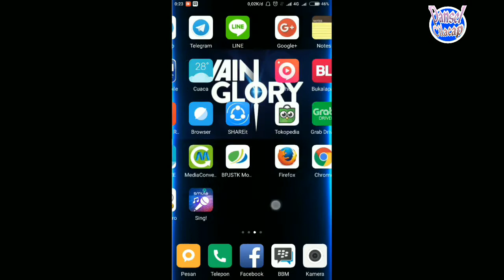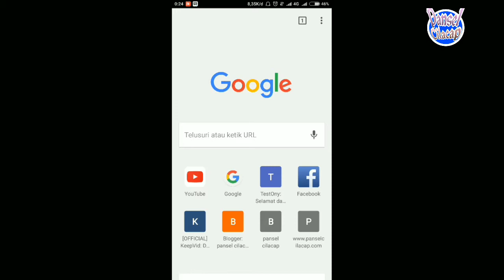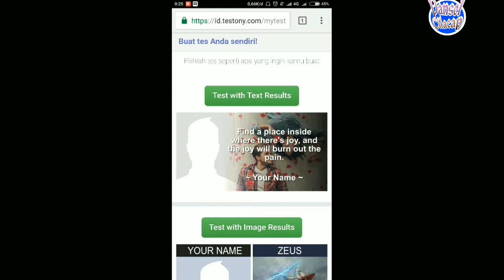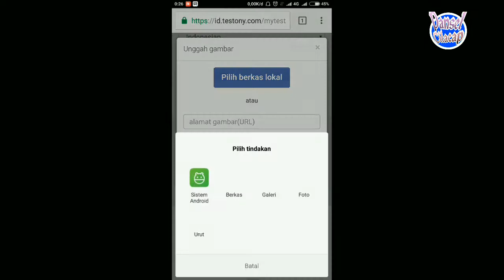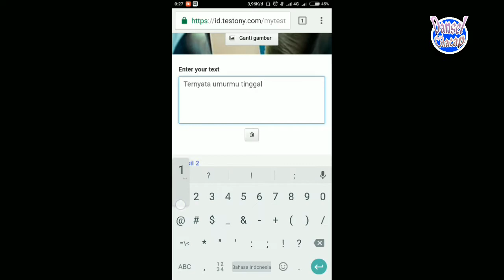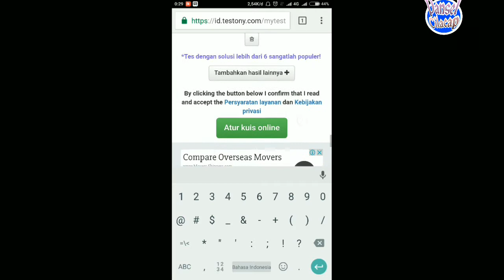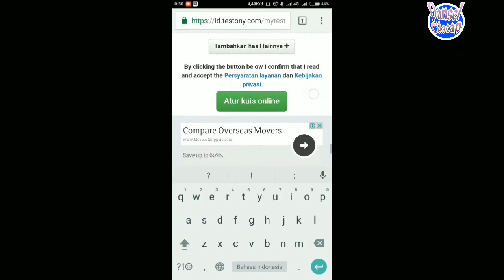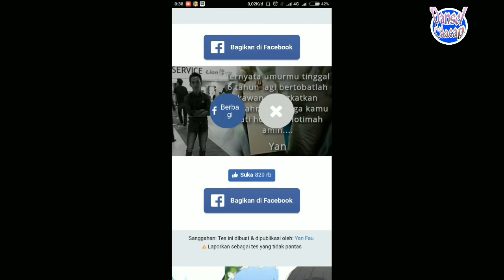Cara Membuat Testony di Facebook